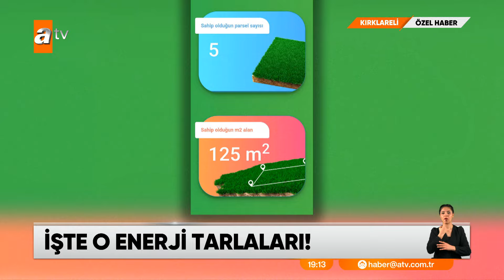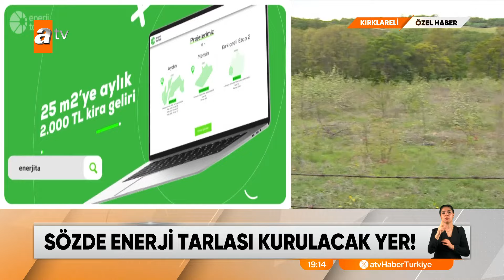ÖZEL HABER – Rüzgarlı bölgeye güneş paneli yalanı - atv Ana Haber 17 Nisan 2024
Güneş paneli kuracakları iddiasıyla onlarca kişiye arazi satan vurguncular ortadan kayboldu. Onlara inanıp para kaptıranlar hukuki yollara başvurdu. Artık mahkemeden gelecek sonucu bekliyorlar. Diğer bir yandan da kendilerine vaat edilen enerji tarlalarına gidip dolandırıcılardan bir iz arıyorlar.